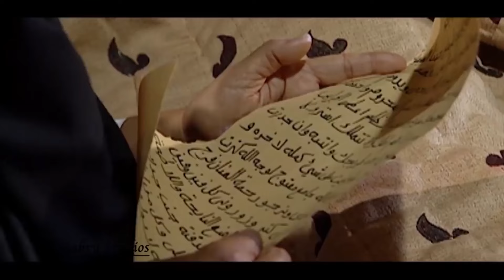رد عنيف من الشيخ العرب همام بعد اللي عملته حماته في بيته 🔥لو مش عاجبك ياورد حصلي امك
تدور أحداث المسلسل حول شيخ العرب همام بن يوسف، كبير قبيلة الهوارة، وهو الرجل الذي يملك الأراضي من المنيا إلى أسوان، وتتناول الأحداث الصراعات بين القبائل فى صعيد مصر، وتتطرق لقدرات الزعامة لدى الشيخ همام والذي استطاع جمع قبائل الصعيد تحت لواءه، بالإضافة لعلاقته بدولة المماليك